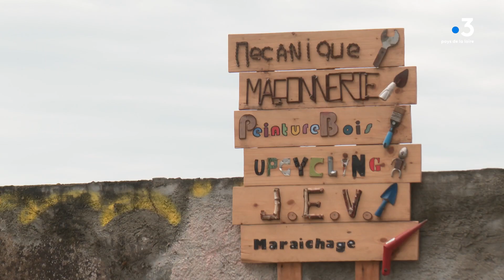Handicap psychique et emploi, la difficile insertion professionnelle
Nous allons nous intéresser aux jeunes touchés par des handicaps psychiques, cela correspond aux troubles du comportement, ou à certaines difficultés scolaires, comment les aider à s'insérer dans le milieu professionnel ?
C’est la mission des ITEP, instituts thérapeutiques éducatifs et pédagogiques. Nous avons suivi un jeune de l’ITEP de la Papotière à Nantes qui s’en sort bien.
Reportage LEPAGE Amélie et  Vincent Raynal.